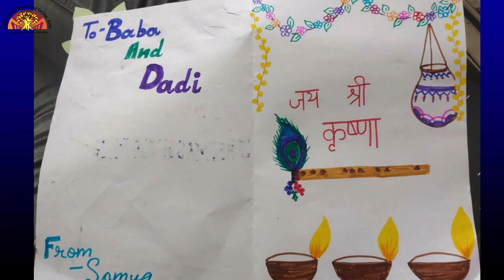02 Krishna Janmashtami celebration 2021